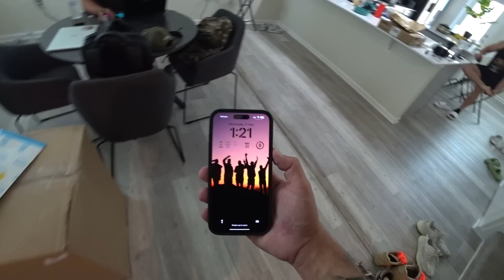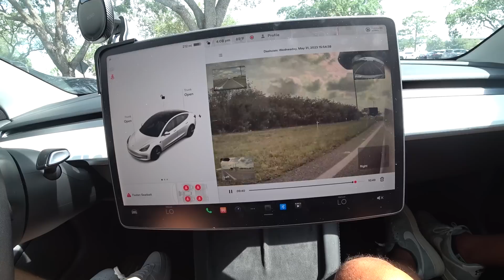CAIXA CERTA CHEGOU! Ep.61 ‹ EduKof ›